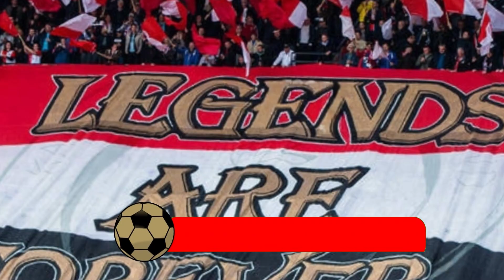GA ER NU UIT! WERD GEWAARSCHUWD! HEEFT IEDEREEN BIJ VERRASSING GETROKKEN! FEYENOORD ROTTERDAM NIEUWS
GA ER NU UIT! WERD GEWAARSCHUWD! OH MIJN! HEEFT IEDEREEN BIJ VERRASSING GETROKKEN! FEYENOORD ROTTERDAM NIEUWS

Hallo feyenoord fans, welkom op ons feyenoord rotterdam kanaal, hier blijf je op de hoogte van alles wat er gebeurt in feyenoord. Feyenoord nieuws over de ballenmarkt, en transfers en stadion feijenoord nieuws, je bent op de hoogte hier op ons laatste nieuws feyenoord kanaal. Dus wil je het laatste Feyenoord-nieuws en alles over Feyenoord niet missen, blijf dan hier op ons kanaal op de hoogte.

🔴  Let op: we zoeken altijd naar de waarheidsgetrouwheid van de feiten en naar veilige bronnen, om nooit valse informatie door te geven aan onze feyenoord-fans! Dus natie, u kunt gerust zijn en genieten van onze inhoud,

Contact & Partnerschap: